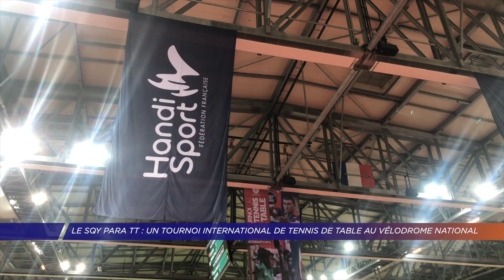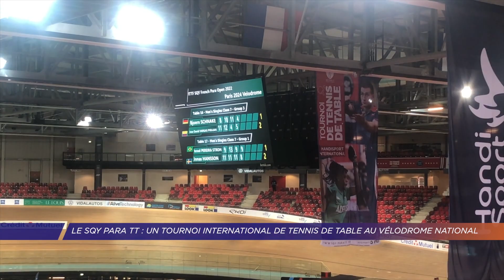Yvelines | Le SQY Para TT : Un tournoi international de tennis de table au Vélodrome National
Le SQY Para TT French Open c'est un tournoi international de handi tennis de table. Pour sa deuxième édition il se déroulait au vélodrome national de Saint-Quentin-en-Yvelines. Environ 380 pongistes venus de 33 pays du monde entier, pour 4 jours de compétition du 5 au 8 mai.